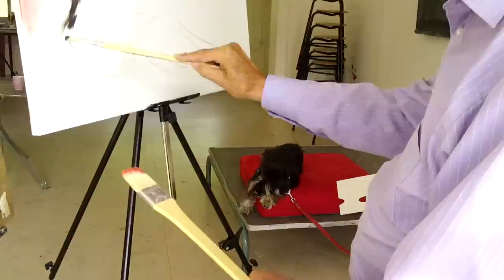Atelier Beeldkracht Oisterwijk; schilderles met hond Powla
Tijdens de derde bijeenkomst van Atelier Beeldracht, lag hond Powla model. Een inspirerende ochtend waarin sommige deelnemers ook verder werkten aan hun vorige week opgezette schilderij. Mooi om te ervaren wat er allemaal nog wél kan!